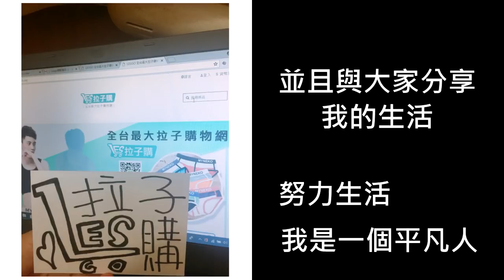[chu日常] 為了送大家禮物，我把衣服脫了！【拉子購】